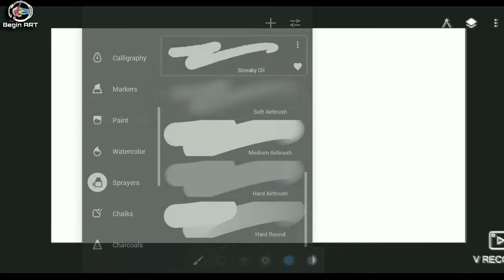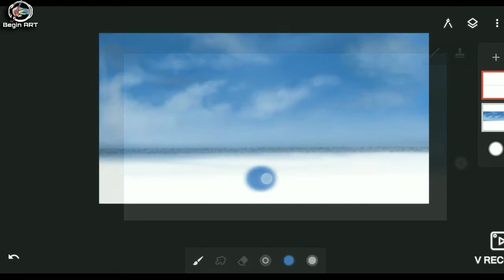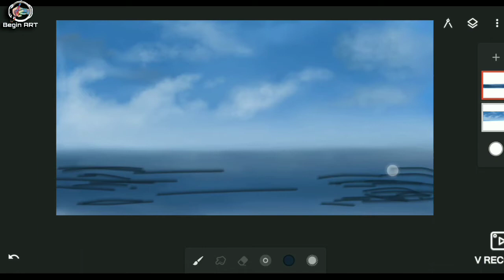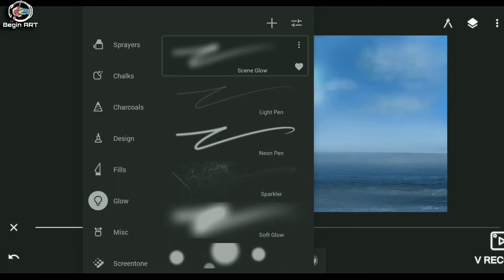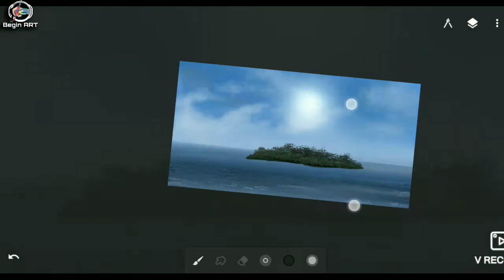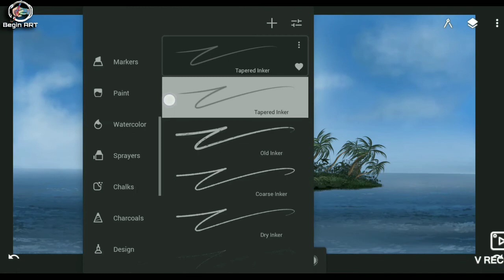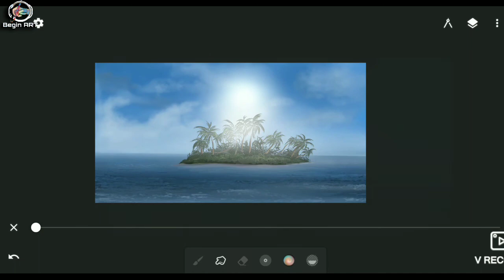how to draw on android phone with finger - Beautiful Sea scape Drawing | Infinite Painter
Lost Island Digital paintingLost Island Relaxing Nature Painting || Infinite Painter Tutorial || Digital painting  mobile phone

                                     thnq

ocean view, sea Painting, digital art work nature work,

iPhone art,
Android phone art,
iPad art,
Drawing,
Painting,
infinite designer,
quick digital painting tutorial,